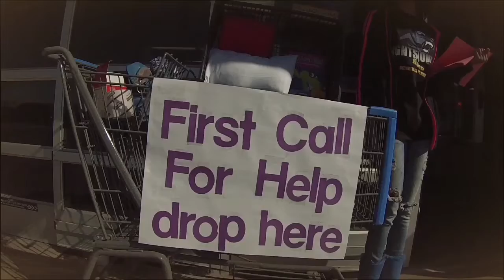Your Big Chance 2016 (First Call For Help)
This video is one of many videos that will be brought to you this spring. This is a class project I am apart of, and our goal is to help people all over our county.